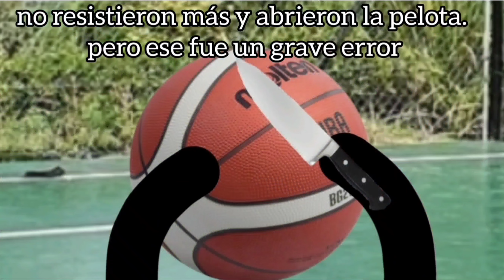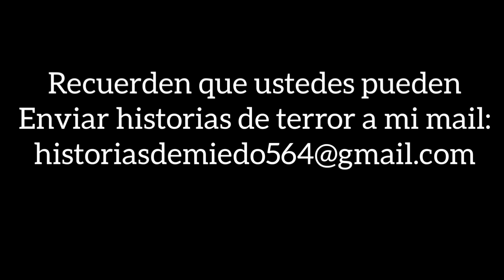LA PELOTA DE BASQUET. Historia creada #2 /LosPelosDePunta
Jürgen es un alemán que le gusta jugar al básquet, pero un día todo cambio cuando se topo con unos bullies.